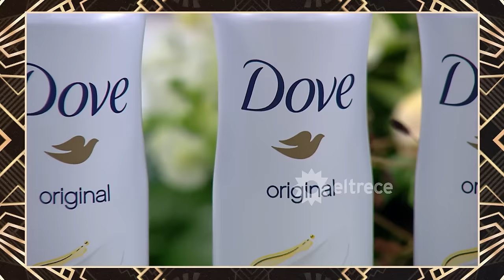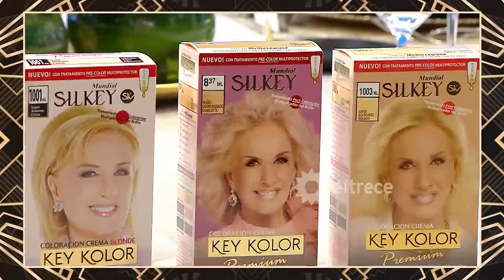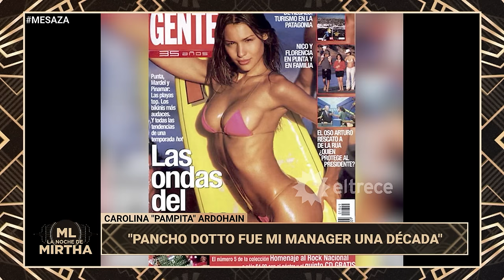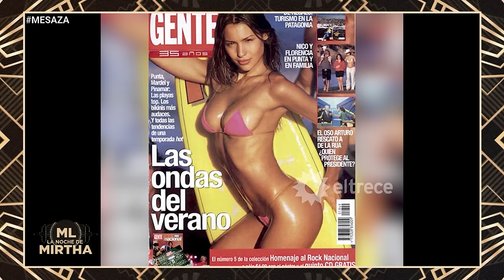LA NOCHE DE MIRTHA - Programa 24/02/24 - PROGRAMA 6 - TEMPORADA 2024 - MIRTHA CUMPLIÓ 97 AÑOS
INVITADOS: Arturo Puig, Lucía Galán, Carolina "Pampita" Ardohain, Laurita Fernández.

Programa emitido el sábado 24 de febrero de 2024 en eltrece.